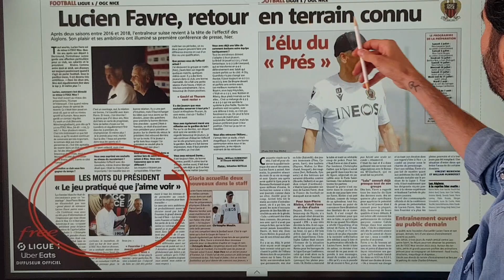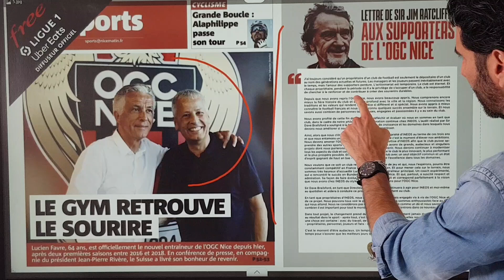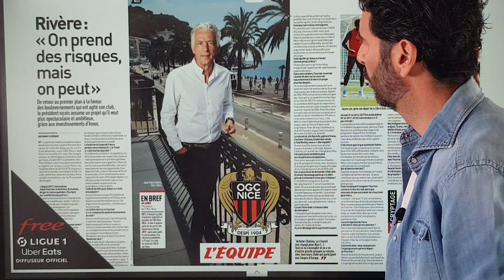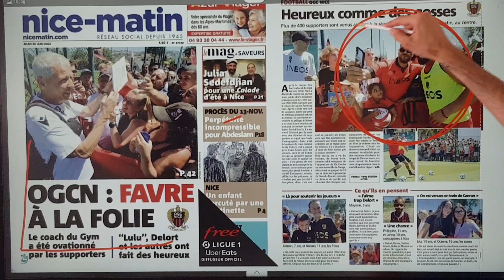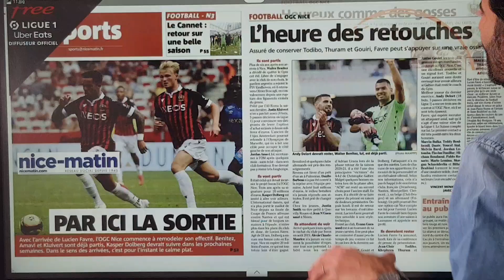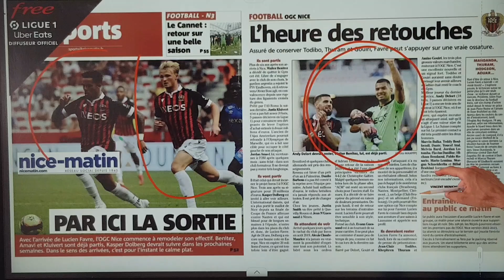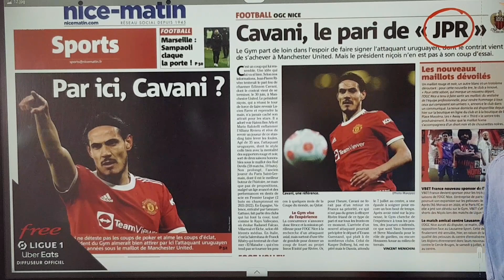FAVRE de retour à l'OGC NICE, CAVANI en approche ? - RUIZ CLUB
Remue-ménage à l'OGC Nice : Christophe Galtier part entraîner le Paris SG, et Lucien Favre est de retour. Une actualité qui fait la Une de la plupart des médias niçois et nationaux, que Alexandre Ruiz décortique pour vous dans cette nouvelle revue de presse. Il y est également question des ambitions du propriétaire de l'OGC Nice, Ineos, sur le marché des transferts, et notamment d'Edinson Cavani...

Tous les épisodes de la revue de presse d'Alex Ruiz sont disponibles sur l'application Free Ligue 1 Uber Eats, téléchargeable gratuitement :